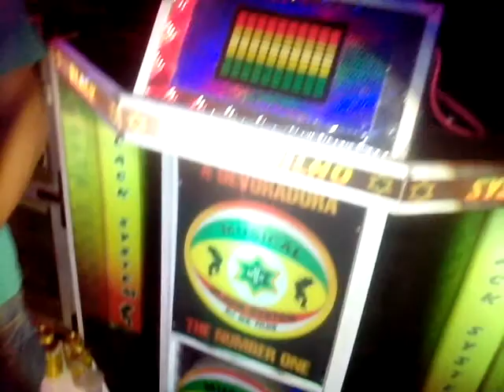Bar do daniel com ray marley